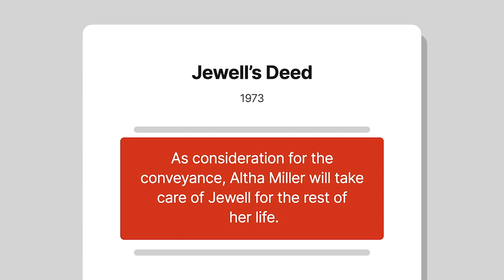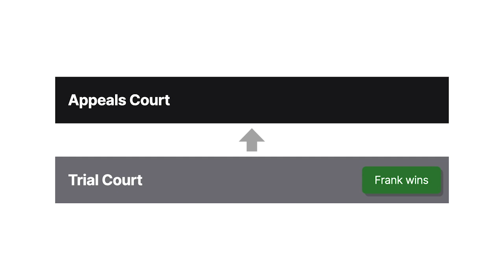Anderson v. Anderson (1981) Case Brief Summary | Law Case Explained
Anderson v. Anderson | 620 S.W.2d 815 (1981)

Contrary to popular belief, silence isn’t always golden. In fact, sometimes silence constitutes fraud, as demonstrated in Anderson versus Anderson.

In 1970, Jewell Anderson wrote a will devising her home and land to her son, Frank Anderson. But in 1973, Jewell executed a deed conveying the same property to her granddaughter, Altha Miller. The deed stated that, as consideration for the conveyance, Miller would take care of Jewell for the rest of her life. Miller wasn’t present for the transaction, so Jewell’s son, Charlie Anderson, received the deed and affirmed that Miller would provide the promised care. Meanwhile, Miller had decided that she couldn’t take care of Jewell due to other responsibilities. Nevertheless, when Miller received the deed in the mail, she kept it and didn’t tell Jewell that she wouldn’t fulfill the promised consideration. Two years later, Miller deeded the property to one of Jewell’s other sons, William Anderson. Two years after that, Jewell died without Miller ever having taken care of her. Jewell’s will then went to probate, and Frank, the devisee of the property under the will, sued Miller and William seeking to cancel the deed. Frank argued that Miller obtained the deed by fraud. The trial court found that, at the time the deed was executed, Miller had no intention to care for Jewell, thus committing fraud.

On that basis, the trial court canceled the deed, and William appealed to the Texas Court of Appeals.

Want more details on this case? Get the rule of law, issues, holding and reasonings, and more case facts

Have Questions about this Case? Submit your questions and get answers from a real attorney